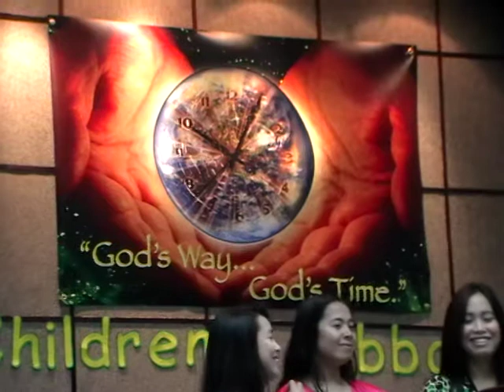MASTERPIECE - by: Advent Sound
Dubai SDA Church  - 3 July 2010   @  Dubai SDA Church

Lyrics:
Before you had a name or open up your eyes
Or any one could recognize your face
You were being formed so delicate inside
Secluded in God's safe and hidden place
With your little tiny hands and little tiny feet
And little eyes that shimmer like a pearl
He breathed in you a song and to make it all complete
He brought the masterpiece into the world

You are a masterpiece, a new creation he has formed
And you're as soft and fresh as a snowy winter morn
And I'm so glad that God has given you to me
Little lamb of God, you are a masterpiece

And now you're growing up, your life's a miracle
Every time I look at you, I stand in awe
Because I see in you a reflection of me
And you'll always be my little lamb from God
And as your life goes on each day, how I pray that you will see
Just how much your life has meant to me
And I'm so proud of you, what else is there to say?
Just be the masterpiece He created you to be

 A new creation he has formed